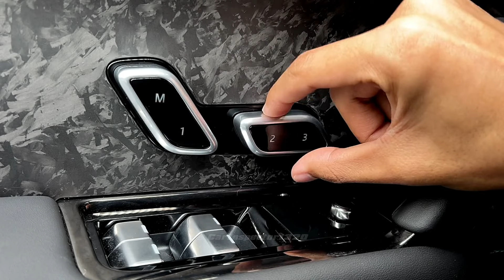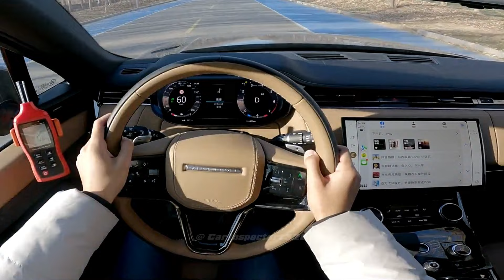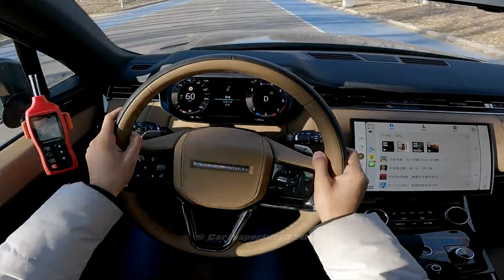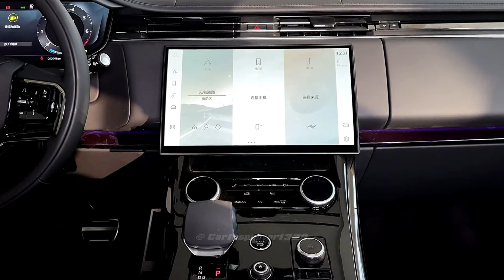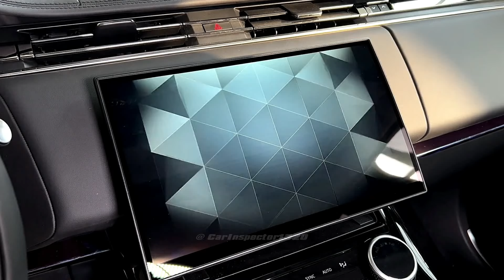2023 Range Rover SPORT (400 Hp) FULL In-depth Tour & Test Drive!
Land Rover Range Rover Sport III 3.0 P400

3.0l Inline 6 turbocharged
Torque - 550 Nm @ 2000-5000 rpm. / 405.66 lb.-ft. @ 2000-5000 rpm.
Gearbox - 8-speed automatic ZF
All wheel drive (4x4)
Acceleration 0 - 100 km/h (62 mph)  - 5.7 sec

Internal combustion engine and the electric motor permanently drive the rear wheels of the vehicle, capable of running only in mixed mode, and if necessary through the electrically or mechanically controlled clutch, the front wheels are driven.

Combined fuel consumption:
9.4-10 l/100 km
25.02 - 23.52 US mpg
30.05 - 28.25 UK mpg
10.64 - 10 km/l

Width with mirrors folded - 2043 mm / 80.43 in.